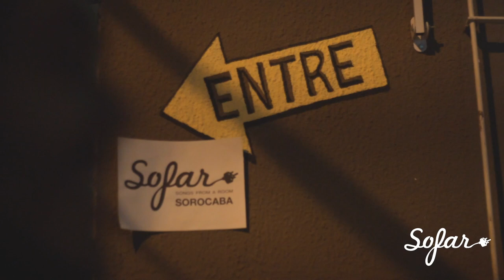Carmo - Navegar | Sofar Sorocaba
Filmed by: Rafael Augusto
Thiago Roma
Edited by: Rafael Augusto
Audio by: David Consani
Filmed at Armazém do Pablo in Sorocaba.